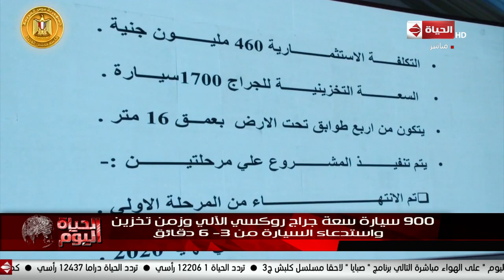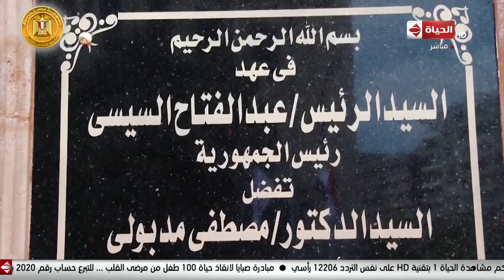الحياة اليوم - رئيس الوزراء يفتتح المرحلة الأولى لمشروع جراج روكسي الآلي متعدد الطوابق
جزء من حلقة اليوم الأحد 21 يوليو 2019 من برنامج الحياة_اليوم تقدمه الإعلامية لبنى_عسل والإعلامى والمحامى الدولى خالد_أبوبكر وفيها لقاء مع د.مجدي غازي رئيس هيئة التنمية الصناعية حول المشروعات الصغيرة والمصانع الجديدة، والأزمة الليبية التركية، وأخبار الاقتصاد المصري، والمرحلة الأولى لمشروع جراج روكسي الآلي متعدد الطوابق.

الحياة_اليوم برنامج حوارى سياسى من أقوى البرامج السياسية على الساحة منذ 10 أعوام و هدفه عرض و نقل كل الأحداث و القضايا السياسية بكل مصداقية و شفافية و كشف الحقائق للمواطن المصرى,يقدمه الأعلامى الكبير و المحامى الدولى خالد أبو بكر و الإعلامية الكبيرة لبنى عسل .